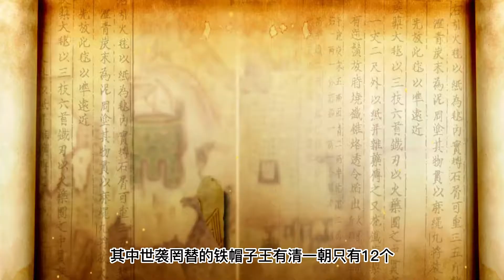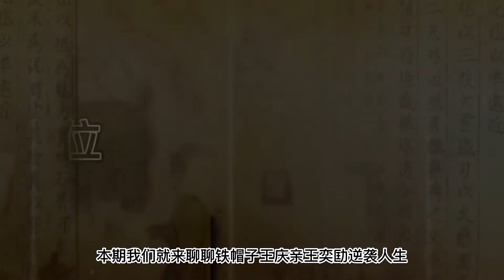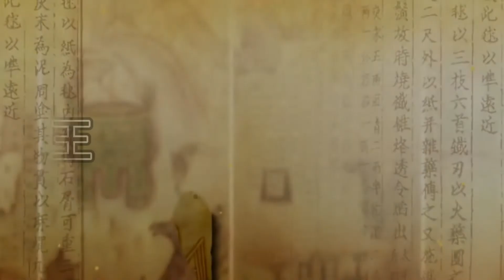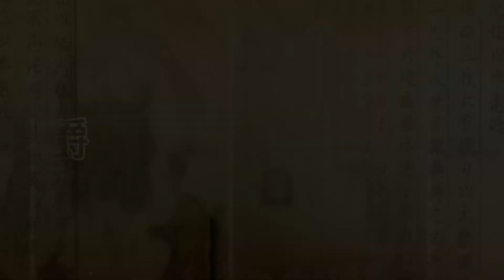身為清朝至高無上的鐵帽子王，曾住和尚府，貪汙之巨與和珅媲美，權傾朝野